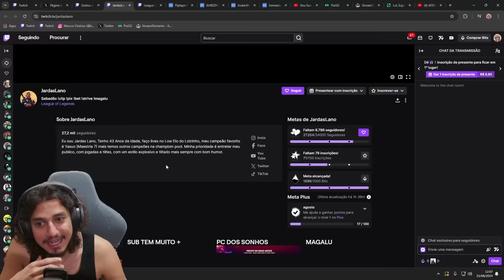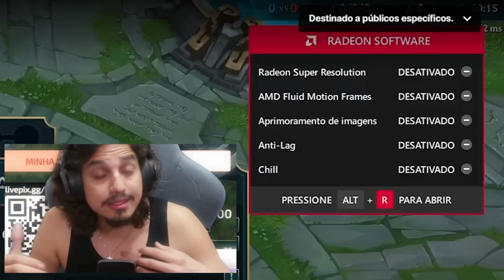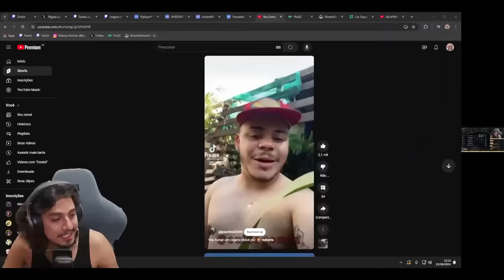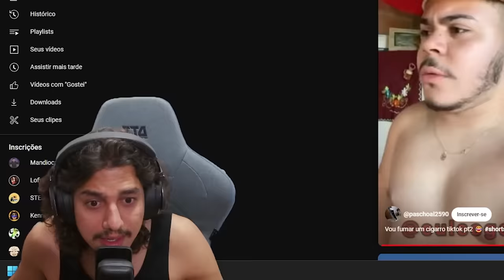ANALISEI O MONO YASUO DO BRONZE MAQUINADO COM 43 ANOS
Ahalisei o mono Yasuo do Bronze que joga melhor que seu time e ainda zomba dos caras com uma gameplay diferenciada (ele tem 43 anos)